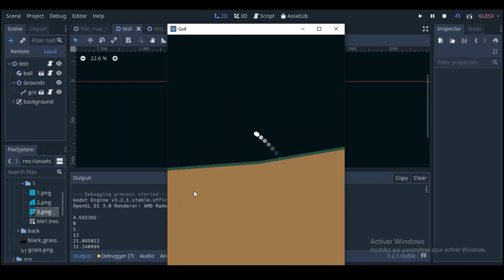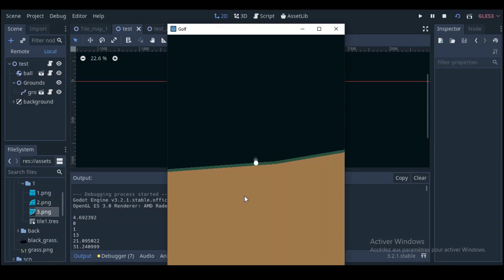2d Golf Game Devlog #1 | Godot Engine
2d Golf game Devlog series with Godot Game Engine 3 .